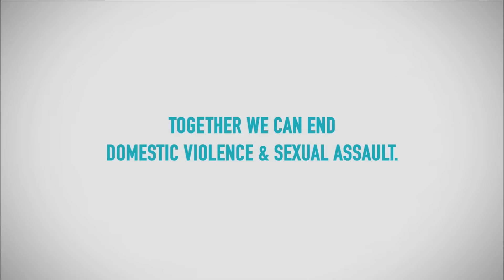NO MORE - OSP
One SAFE Place has parnterned with the national NO MORE organization to